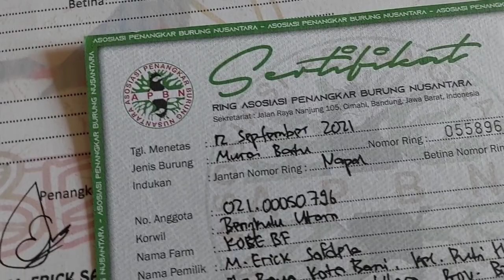TROTOL TERTUA‼️ USIA 8 BULAN MASIH TROTOL ‼️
Penangkaram Murai Batu KOBE BIRD FARM

Alamat: jln. Raya kota bani, kec. Putri hijau, kab. Bengkulu utara, Prov. Bengkulu